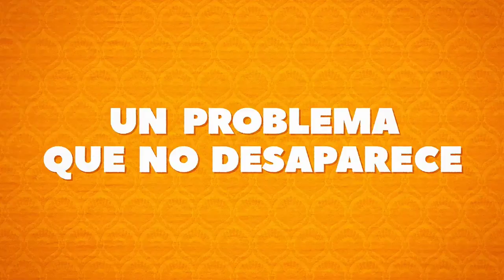"Chichipatos" serie colombiana de Dago García y Caracol Televisión | Tráiler oficial Netflix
El 15 de mayo de 2020 se estrena en Netflix “Chichipatos”, serie colombiana de Dago García y Caracol Televisión. (Recordar: Distrito Salvaje, una serie para que la gente piense).

Esta, la primera comedia producida por la plataforma de streaming en Colombia, está protagonizada por Antonio Sanint, quien encarna a un mago de piñatas al que todo le sale mal, hasta que un día logra hacer algo extraordinario: desaparecer un hombre.